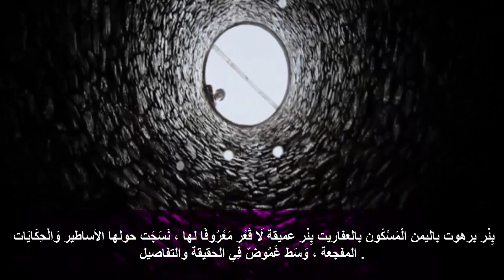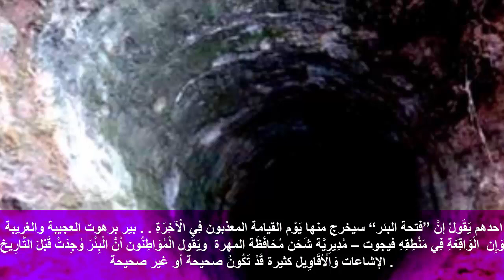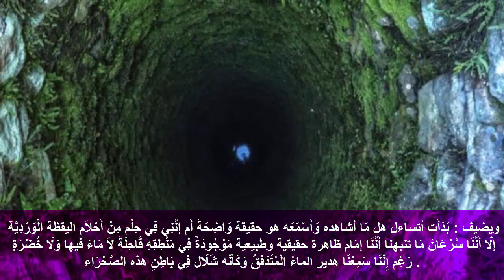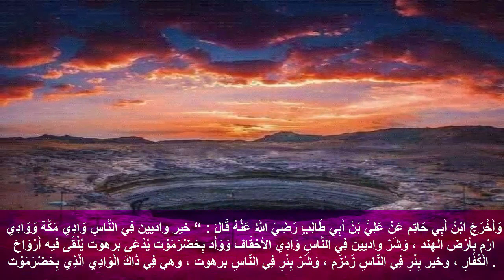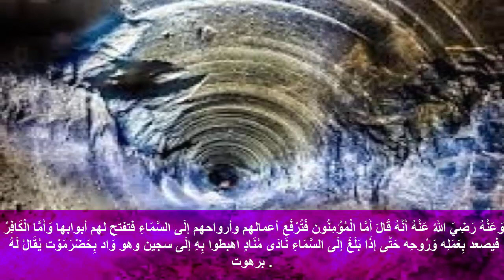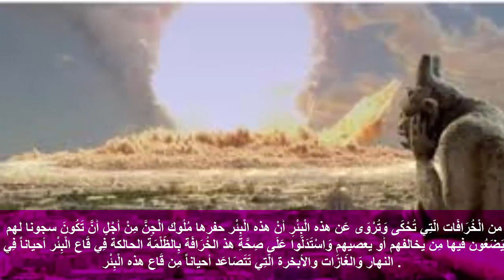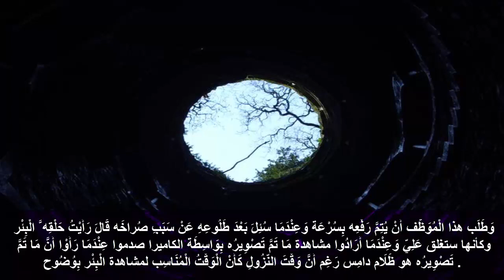سر خفى وراء بئر برهوت المسكونة التى اخبر عنها الرسول صل الله عليه وسلم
بئر برهوت الذى فيه قال النبى ( ﷺ ) به ارواح الكفار وهو ابغض مكان الى الله تعالى بئر أسطورية موجودة في الیمن تكلم فیه أھل العلم قديماً، وأفاضوا كثیراً، ولقد خرجت كثیر من الإشاعات عن تلك البئر، فما ھي تلك البئر؟ وما حقیقتھا؟ وأين تقع؟
تابعوا معنا الفيديو لمعرفة  الاجوبة

نتمنى لكم مشاهدة ممتعه